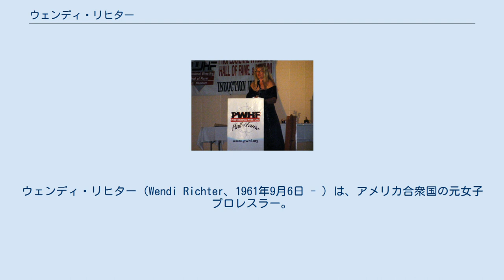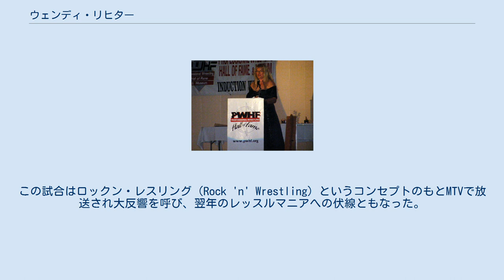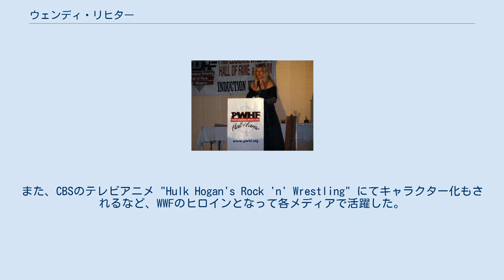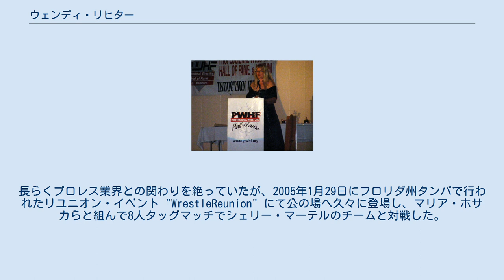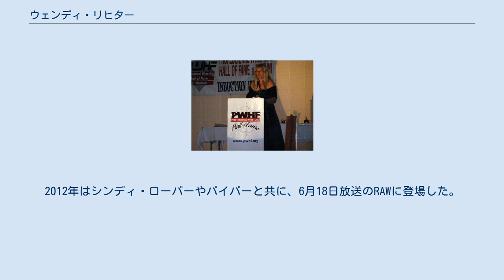ウェンディ・リヒター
ウェンディ・リヒター（Wendi Richter、1961年9月6日 - ）は、アメリカ合衆国の元女子プロレスラー。
テキサス州ダラス出身。
 1980年代よりNWAやWWFで活躍し、WWF女子王座などのタイトルも獲得。
2010年にはWWE殿堂に迎えられた。
WWEスペイン語放送の解説者ヒューゴ・サビノビッチは元夫である。
 ファビュラス・ムーラの元でトレーニングを積み、1979年にデビュー。
1980年9月、全日本女子プロレスに初来日。
以降も度々来日し、女子プロ版のスタン・ハンセンやハルク・ホーガン級の存在になり得るスター候補と目されていた。
 その後、ジョイス・グレーブルをパートナーにカウガール・ギミックのタッグチーム、テキサス・カウガールズ（The Texas Cowgirls）を結成。
1982年5月6日にはサブリナ&プリンセス・ビクトリアを破り、NWA世界女子タッグ王座を獲得。
ビンス・マクマホン・シニアのWWF、スチュ・ハートのスタンピード・レスリング、バーン・ガニアのAWAなど各団体を転戦し、ジュディ・マーチン&ベルベット・マッキンタイヤーのコンビと抗争を展開した。
 テキサス・カウガールズ解散後は、ヒール陣営の一員として男性レスラーのアングルにも加わり、ジェリー・ジャレットのCWAではジミー・ハートをマネージャーに迎え、ビル・ワットのMSWAではバディ・ランデルと組んでのミックスド・タッグマッチも行われた。
 1984年、ビンス・マクマホン・ジュニアの新体制下で全米侵攻を開始したWWFと再契約し、悪役マネージャーのキャプテン・ルー・アルバーノと歌手のシンディ・ローパーの対立アングルに、ローパーの助っ人としてベビーフェイスのポジションで参入。
同年7月23日、"The Brawl to End It All" と銘打って行われたMSG定期戦ではローパーをセコンドに迎え、アルバーノがマネージメントするWWF女子王者ファビュラス・ムーラと対戦、師匠のムーラを倒して新王者となった。
この試合はロックン・レスリング（Rock 'n' Wrestling）というコンセプトのもとMTVで放送され大反響を呼び、翌年のレッスルマニアへの伏線ともなった。
 以降もシンディ・ローパーとのコラボレーションでムーラとの抗争を続け、1985年2月にムーラの差し向けたレイラニ・カイにWWF女子王座を奪われるも、3月31日のレッスルマニア第1回大会にて奪還に成功。
また、CBSのテレビアニメ "Hulk Hogan's Rock 'n' Wrestling" にてキャラクター化もされるなど、WWFのヒロインとなって各メディアで活躍した。
 しかし、契約問題でWWFとの間に軋轢が生じ、1985年11月25日のMSG定期戦において、ムーラが覆面を被って変身したスパイダー・レディに女子王座を奪取されWWFを離脱した。
フォールを返しているにもかかわらず、レフェリーの不可解なカウントでリヒターが3カウントを奪われたこの試合は、モントリオール事件に先駆ける "The Original Screwjob" とされている。
 WWF脱退後はカルロス・コロンが主宰するプエルトリコのWWCに参戦。
1987年5月にはモンスター・リッパーを破りWWC女子王座の初代チャンピオンに認定された。
リッパーとは、同年12月にもカルガリーでIWA世界女子王座を争っている。
 1988年は末期のAWAにてメデューサ・ミセリーと抗争し、11月26日にミネソタ州ブルーミントンにてメデューサからAWA女子王座を奪取。
AWAでは、メデューサと結託するバッド・カンパニー（ポール・ダイヤモンド&パット・タナカ）とのミックスド・タッグマッチも行われた。
 引退後は不動産仲介業者に転じる一方、理学療法士と作業療法士の医療資格を取得。
長らくプロレス業界との関わりを絶っていたが、2005年1月29日にフロリダ州タンパで行われたリユニオン・イベント "WrestleReunion" にて公の場へ久々に登場し、マリア・ホサカらと組んで8人タッグマッチでシェリー・マーテルのチームと対戦した。
 WWEとは1985年以来、絶縁状態が続いていたものの、2010年に殿堂入りが実現。
インダクターはロックン・レスリング期のWWFを...